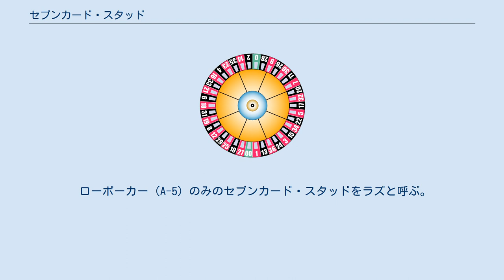セブンカード・スタッド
セブンカード・スタッド（英: 7-card stud）とは、スタッド・ポーカー（手札の一部を公開して行うポーカー）の一種。
 ディーラーは各プレイヤーに、裏向きで2枚表向きで1枚ずつカードを配る。
サード・ストリートという。
 表向きで1枚配る。
フォース・ストリートという。
フィフス・ストリートという。
シックス・ストリート、またはターンという。
 裏向きで1枚配る。
セブンス・ストリート、またはリバーという。
 残った人が手札の役を公開する（ショーダウン）。
 フォールドしなかったプレイヤーに配られた7枚のカードから5枚を選び、ポーカーの役を作る。
この役の強弱で勝者が決定する。
 テキサス・ホールデムが広まる1970年代までは世界中で最もよく行われるポーカーの一つだった。
現在でもアメリカ合衆国において、ホームゲームやアメリカ東部のカジノではよく遊ばれている。
 セブンカード・スタッドでも、ハイローポーカーがプレイされるため、ローポーカーを含まないものはセブンカード・スタッド・ハイ、ハイローポーカーの場合はセブンカード・スタッド・ハイローと示される。
 ローポーカー（A-5）のみのセブンカード・スタッドをラズと呼ぶ。
 ^ 英: third street ^ 英: fourth street ^ 英: fifth street ^ 英: sixth street ^ 英: turn ^ 英: seventh street ^ 英: river ^ 英: 7-card stud hi ^ 英: 7-card stud hi-lo ^ 英: razz